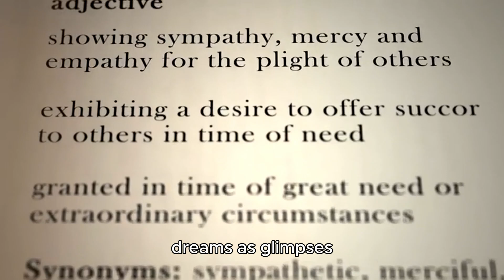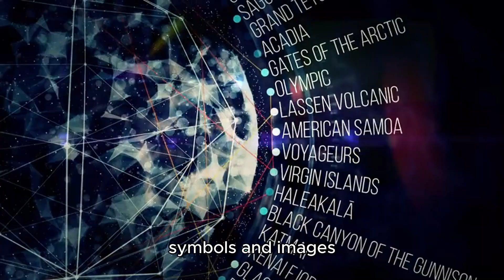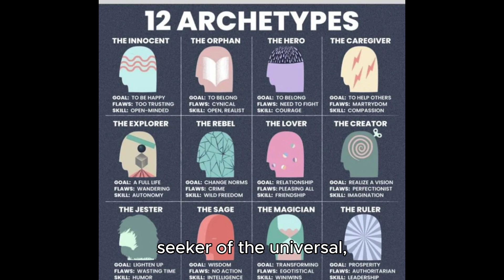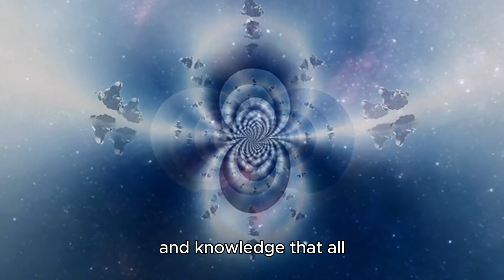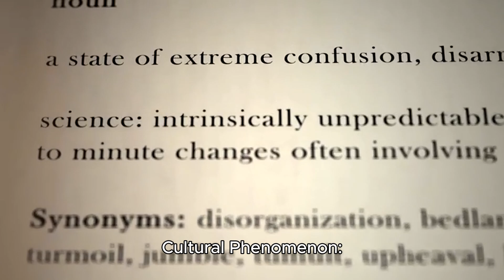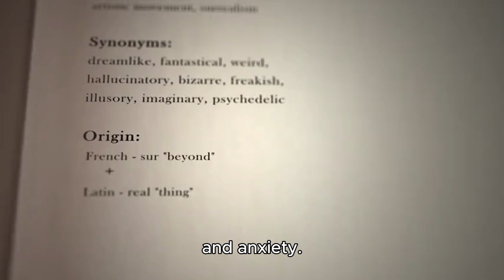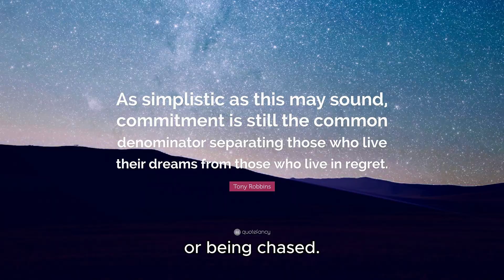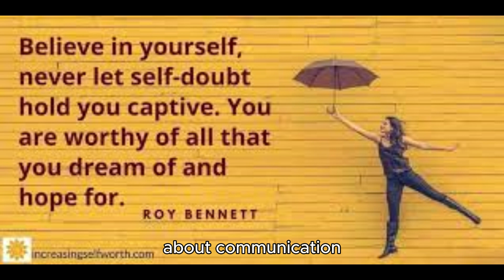Glimpses into Other Realms 5